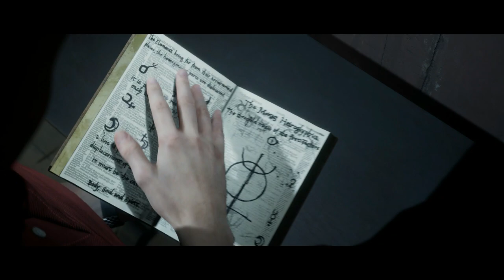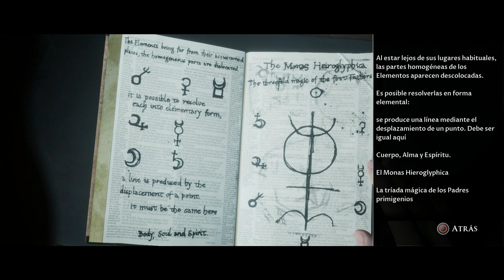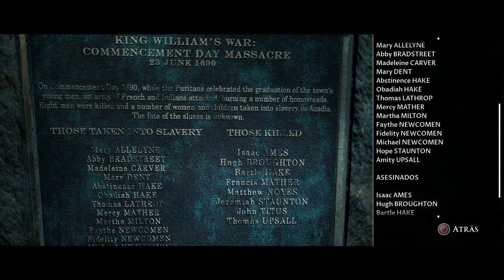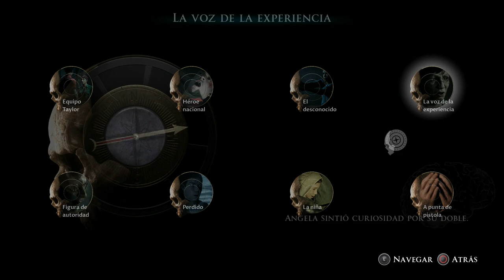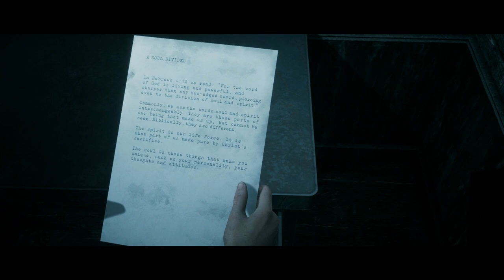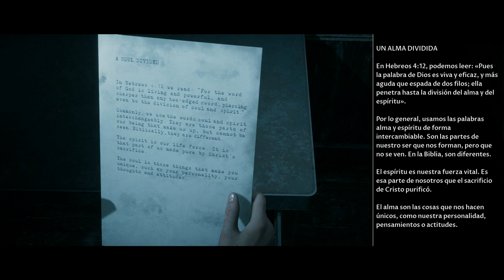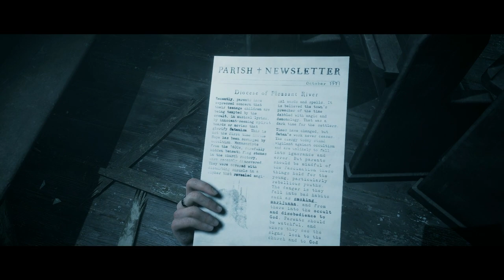The Dark Pictures Anthology: Little Hope (Gameplay en Español, Ps4) Capitulo 5 Hacia la Iglesia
Atrapado en el pueblo abandonado de Little Hope, 4 estudiantes y su profesor deben escapar de apariciones de pesadilla que les persiguen incansablemente a través de una niebla impenetrable. The Dark Pictures: Little Hope, está ambientado en un tenebroso pueblo dedicado a la caza de brujas. Este lugar cuenta con una historia bastante oscura y que deja claro por qué nadie quiere acercarse a sus alrededores. Se dice que antiguamente la brujería se había asentado y la locura y el miedo llegó a invadir a sus habitantes.